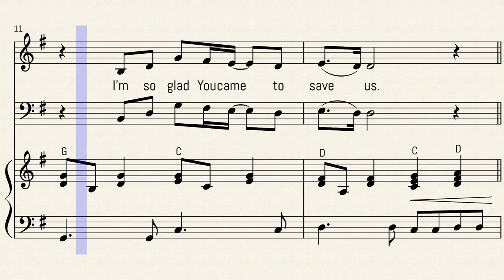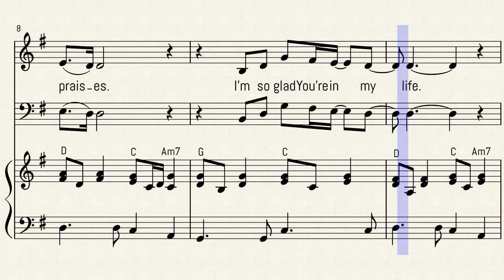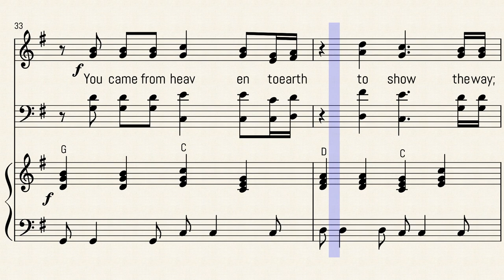Lord, I Lift Your Name on High, Rick Founds by Rick Founds